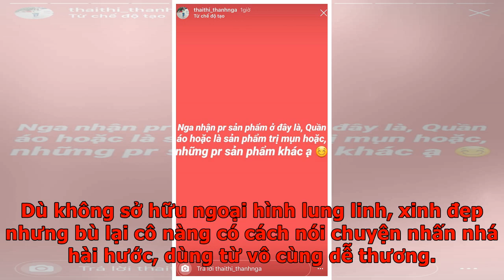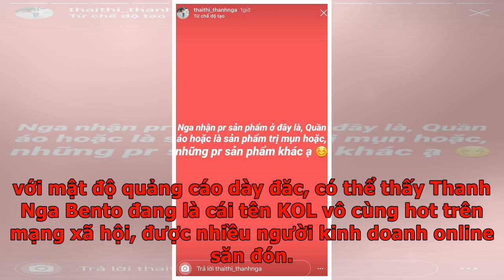Nhận quảng cáo như "thánh thả thính" Thanh Nga Bento: người gió thổi là bay mà PR thuốc giảm cân ...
Nhận quảng cáo như "thánh thả thính" Thanh Nga Bento: người gió thổi là bay mà PR thuốc giảm cân cấp...
Y thức được sự nổi tiếng của mình, Thanh Nga Bento đã ngay lập tức tranh thủ nhận PR quảng các mọi mặt hàng trên Instagram. Thế nhưng một số mặt hàng cứ đá nhau chan chát khiến các post PR của cô nàng trở thành màn tấu hài cực mạnh. Thái Thị Thanh Nga (biệt danh Thanh Nga Bento) là một hiện tượng meme trên mạng vô cùng nổi tiếng nhờ video "Review mực Bento và bánh Nhật. Đây cũng là nguồn gốc của cái tên Thanh Nga Bento. Dù không sở hữu ngoại hình lung linh, xinh đẹp nhưng bù lại cô nàng có cách nói chuyện nhấn nhá hài hước, dùng từ vô cùng dễ thương. Video của Thanh Nga Bento thu hút bởi tính giải trí cực cao. Video reivew khiến cô nàng 15 tuổi có biệt danh Thanh Nga BentoNổi lên trong một đêm và trở thành KOL tiềm năng. Bẵng đi một thời gian không hoạt động, "thánh meme" Thanh Nga Bento tiếp tục tái xuất trên Instagram với hình tượng mới với những caption thả thính cực đỉnh. Nhờ những dòng status thả thính này, Thanh Nga ngày càng được chú ý hơn với lượng follow khủng không thua kém b...